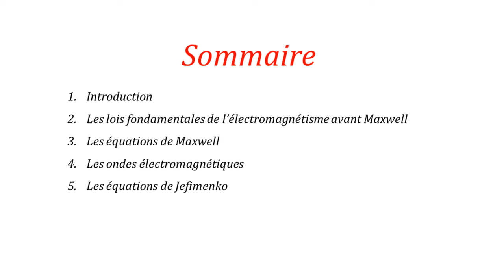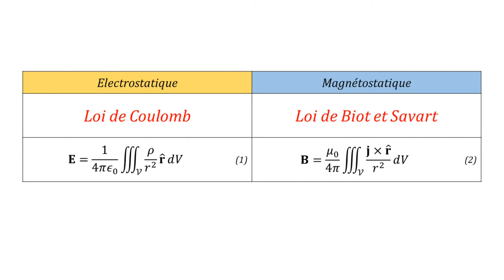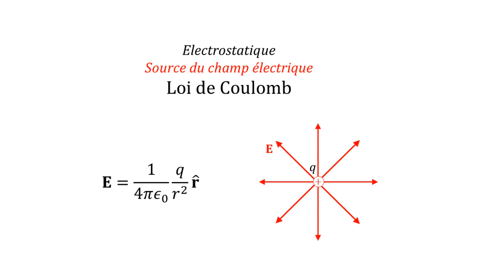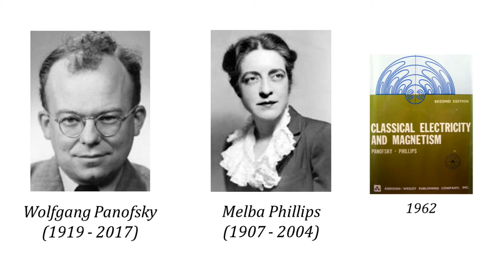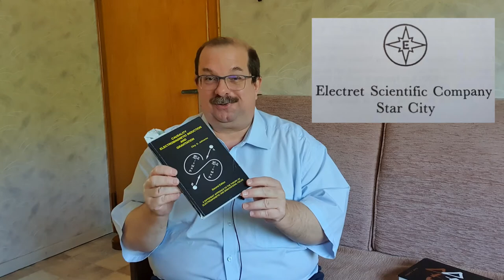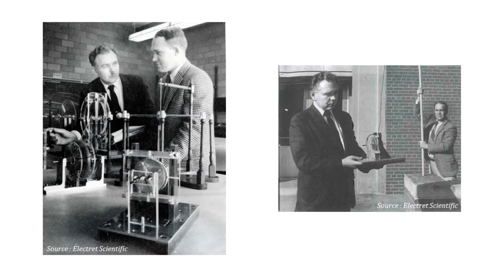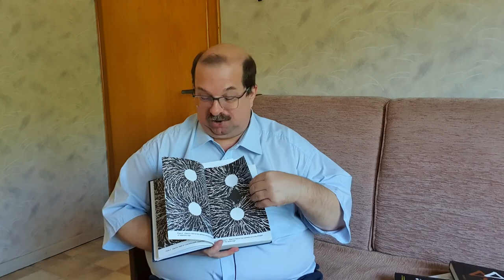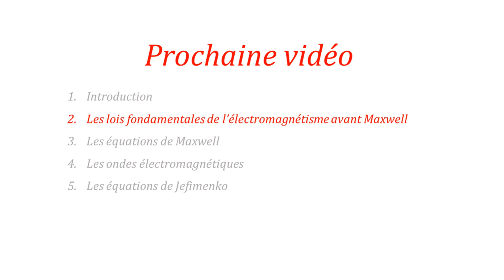Physique : Les équations de Jefimenko - Vidéo n° 1 : Introduction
Présentation : Luc Dodémont. Montage : Eric Dodémont.

Cette vidéo présente les équations de Jefimenko qui sont les solutions générales et causales des équations de Maxwell. Ces équations sont la généralisation, dépendant du temps (électrodynamique), de la loi de Coulomb et de la loi de Biot et Savart, qui étaient à l'origine vraies uniquement pour les champs en électrostatique et en magnétostatique ainsi que pour les courants continus.

Déjà paru :

Vidéo 1. Introduction (cette vidéo)

A paraître :

Vidéo 2. Les lois fondamentales de l'électromagnétisme avant Maxwell
Vidéo 3. Les équations de Maxwell
Vidéo 4. Les ondes électromagnétiques
Vidéo 5. Les équations de Jefimenko